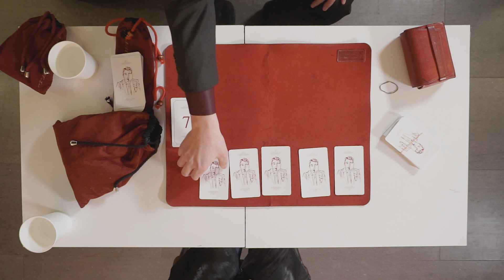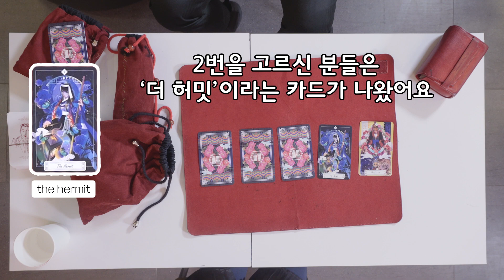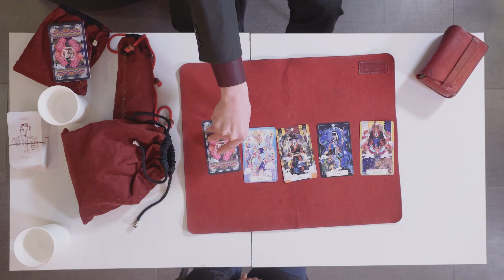*타로* 🍇포도구미 🙅‍♀️ 마이구미의 행복을 위해! 타로점 함께 보실래요?🤗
오늘 멋있게 보이려고 준비한 쓰리피스 정장을 입고 나타난 타로 마스터님!😂
방송 출연도 많이 하시고 무려 타로의 신이라 불린 사나이라고 해요.
그래서 오늘은 특별히!
제가~ 우리 마이구미들을 위해서 다섯 장의 타로카드를 뽑아봤어요~
몇 번을 뽑으셨나요?🤫
어디까지나 현재 상황에 대한 대책을 제시할 수 있다는 이야기니까
편한 느낌으로 봐주셨으면 좋겠어요 😁

오늘도 찬미찬미해 재밌으셨다면!